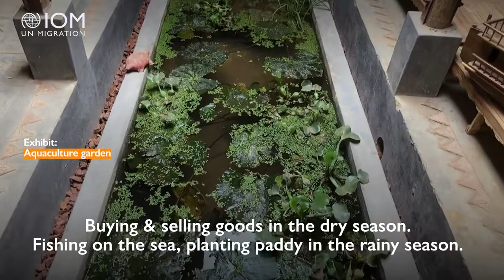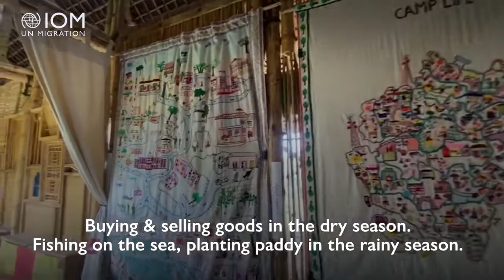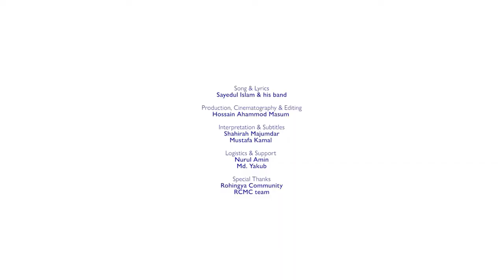Koras song |'Aára Arkanot ki gorí taám' | What we used to do in Arakan | Sayedul Islam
"How we used to live in Arakan, we will remember all our lives" sings Sayedul Islam & his band in this heartfelt Rohingya choral song. To the beat of Sayedul Islam's drum, take a tour through the activities & exhibits of the Rohingya Cultural Memory Centre  -- including community tours, masterclasses, Women's World, Cycle of Rice, Landmarks of Arakan, and much more. The Rohingya homeland comes alive through the artworks & objects of the RCMC, the smiles of the community, and the song's poignant lyrics.